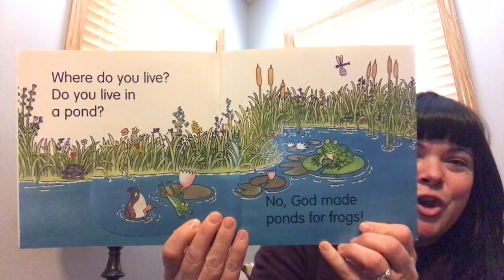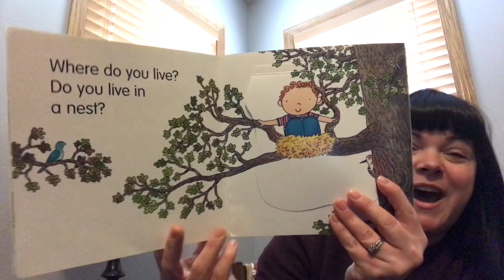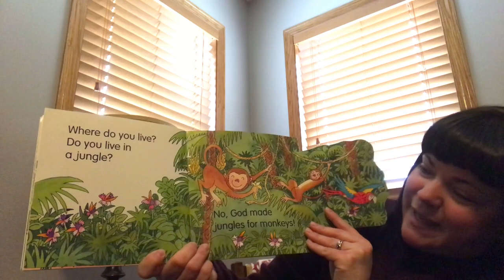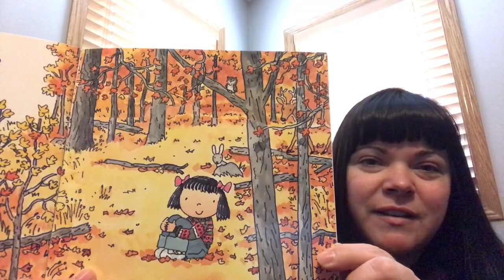4 7 20 storytime with mrs kiel 720p